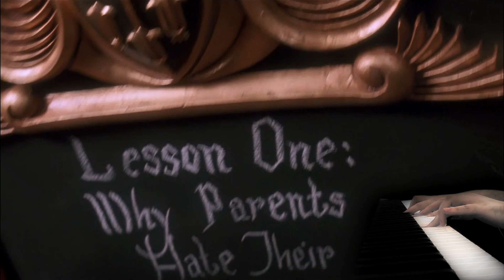Hook - Banning Back Home || Piano Cover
Banning Back Home (Hook)
Composer : John Williams
Piano & Video Editing : Didier Martini

This tune is known under the name "Yuppies Sound" in the Hook Songbook
The Editing has been modified to tell a different story than the original movie.